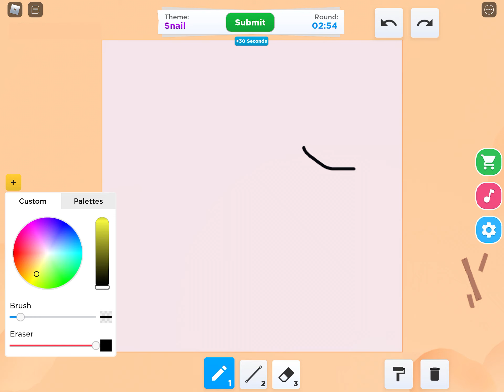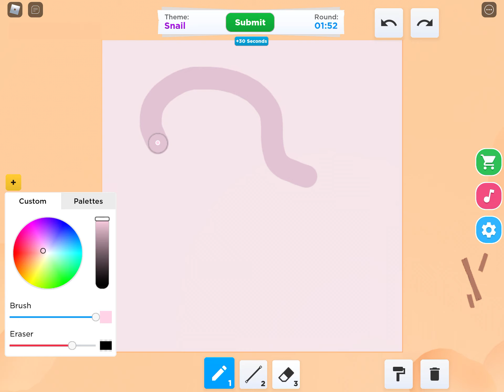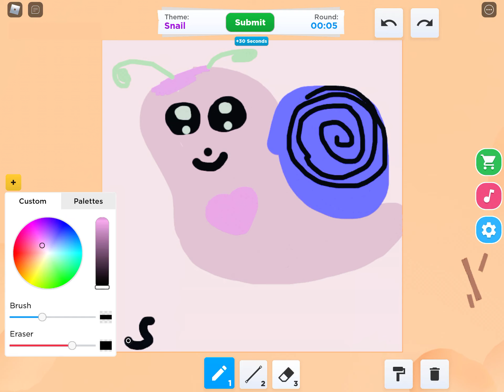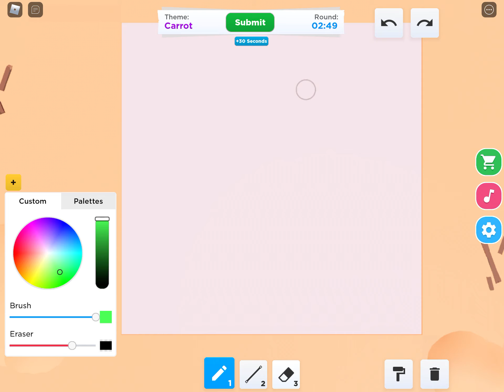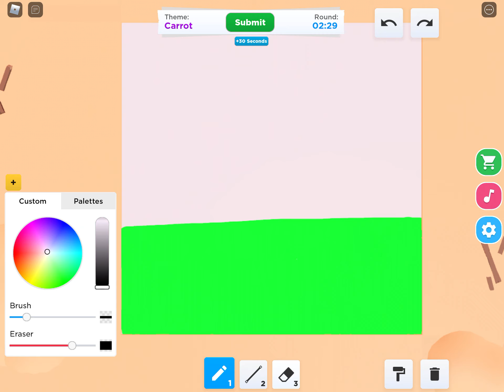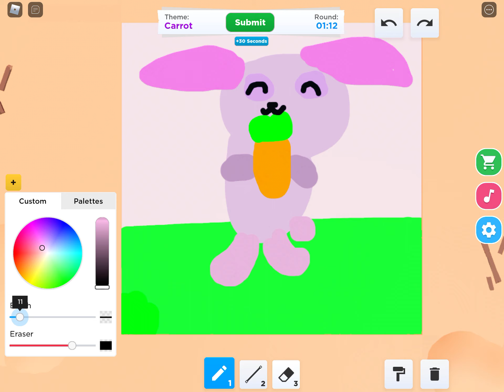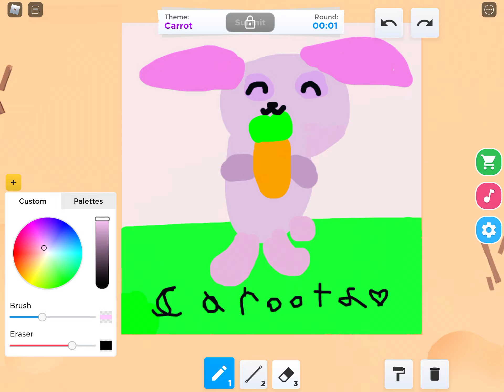Speed draw roblox